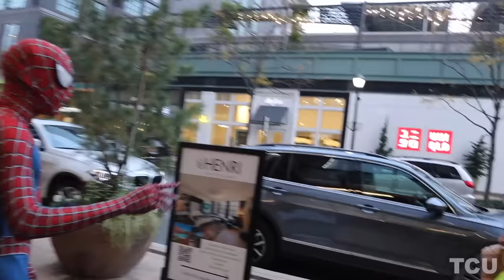TOBEY MAGUIRE SPIDER-MAN TROLLING IN PUBLIC!!!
Yep. Big change.

In this parody, Mobey Taguire enters the TCU.